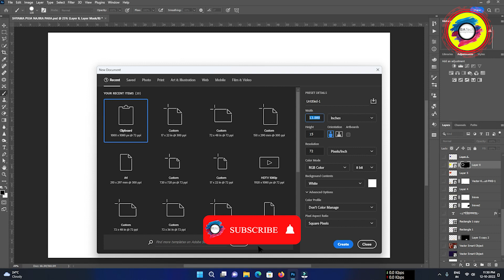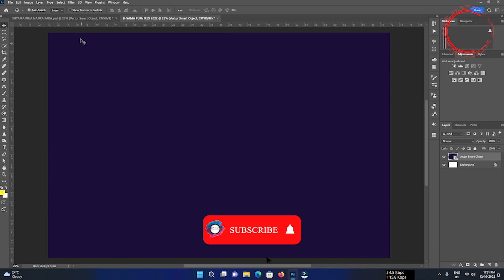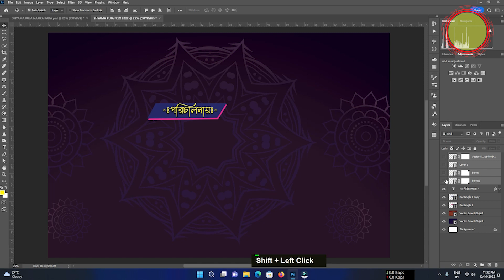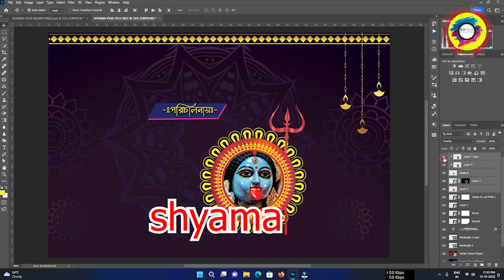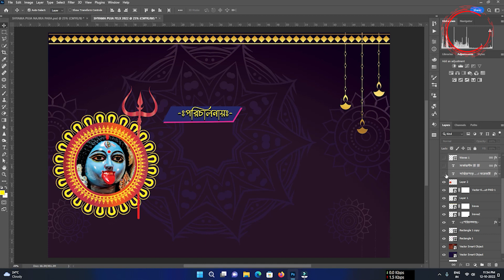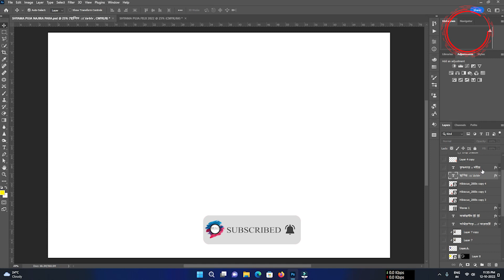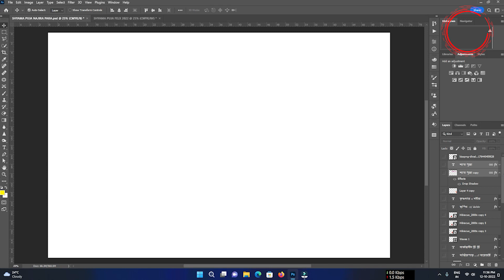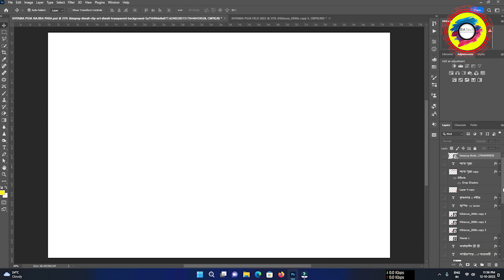Shyama Puja Banner Flex made with Photoshop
Shyama puja's Banner Flex made with Photoshop, watch and download free PSD file link in below

Fonts Use : Lipighor.com and STM